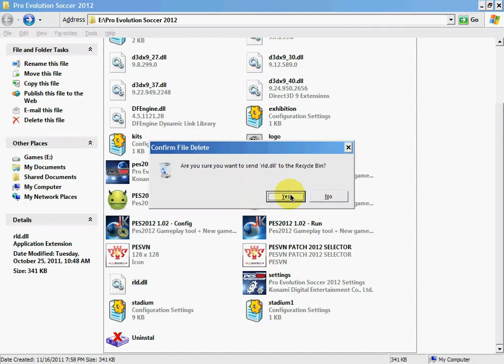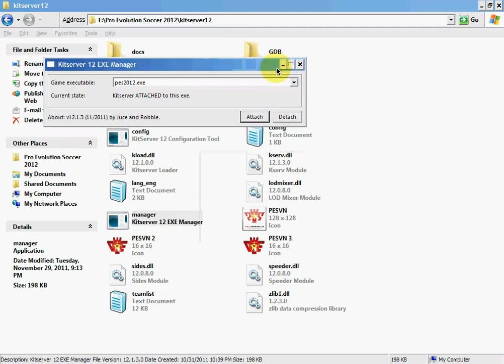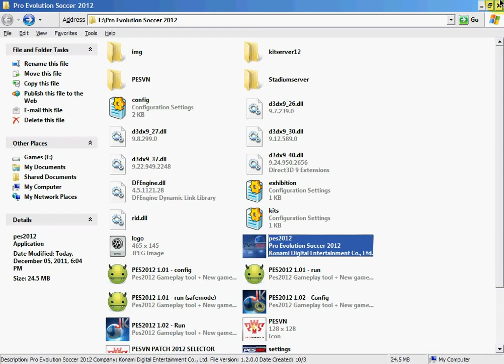[PES12] Fix lỗi PES.VN patch 4.2